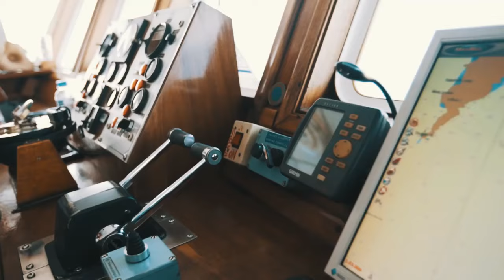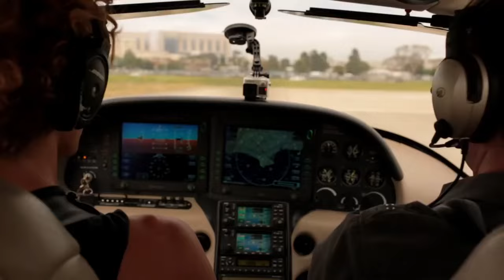Chet Porter - Stay - music vídeo